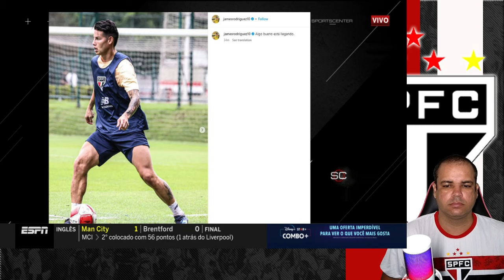😱😱😱ANDRÉ SILVA NO SÃO PAULO FC! JAMES RODRÍGUEZ REINTEGRADO NO TRICOLOR! LAMELA NO SÃO PAULO FC?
AGRADECIMENTOS ESPN BRASIL